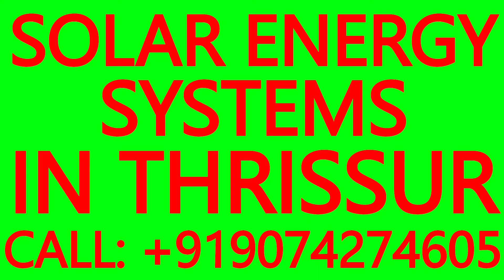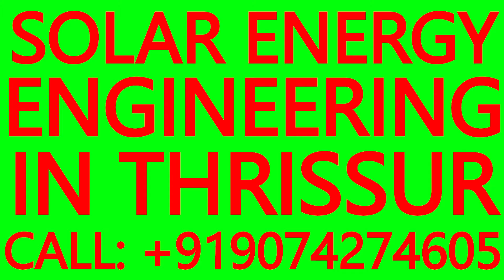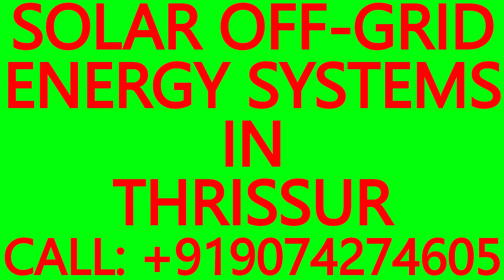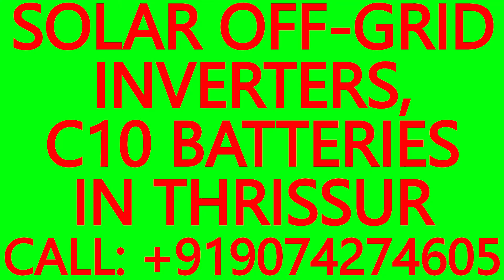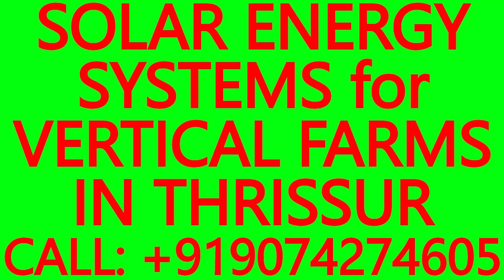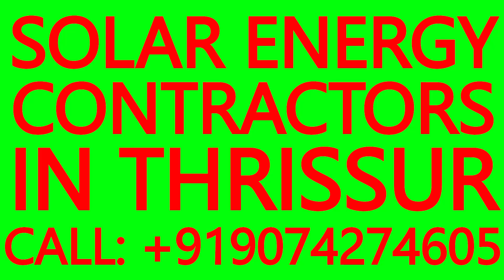SOLAR ROOFTOP IN THRISSUR- SOLAR ENERGY SYSTEMS, BATTERIES, INVERTERS, MPPT SOLAR CHARGE CONTROLLERS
SOLAR ROOFTOP IN THRISSUR, SOLAR ENERGY SYSTEMS, C10 BATTERIES, HYBRID SOLAR INVERTERS, MPPT SOLAR CHARGE CONTROLLERS

SOLAR POWER PLANT INSTALLATION, SERVICE AND MAINTENANCE IN THRISSUR DISTRICT.

*Conditions Apply.